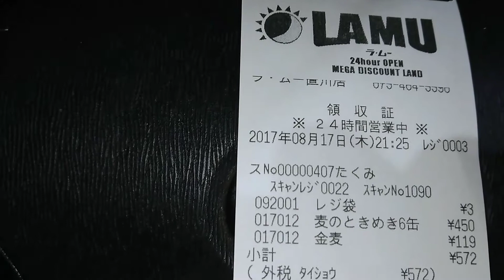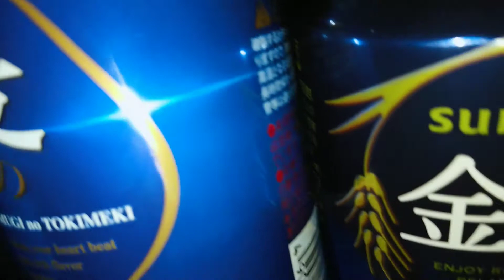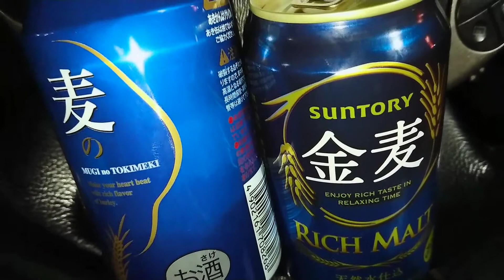金麦！？ビール六缶で450円！(笑)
平和なアルト乗りさんに触発されて…
金麦ならぬ、麦のときめきを買いに来ました♪
売ってるのはラムーと言うスーパー☆ミ
まぁ、厳密には発泡酒扱いですが、十分に美味しく頂けますよ☆ミ
撮影はエクスペリアXperia XZ SO-04Jにて撮影♪